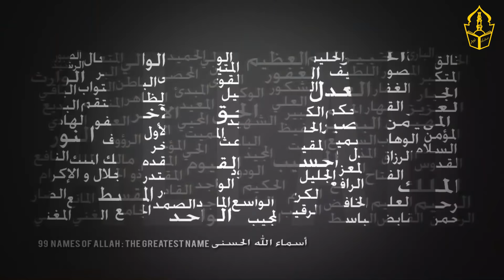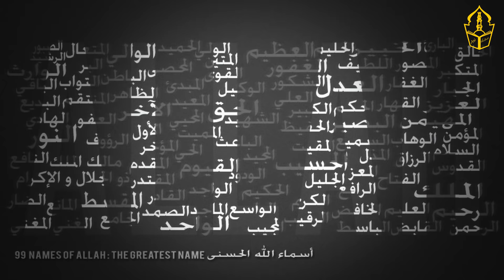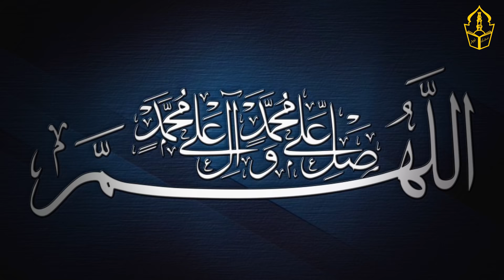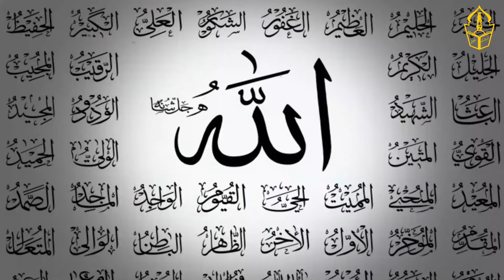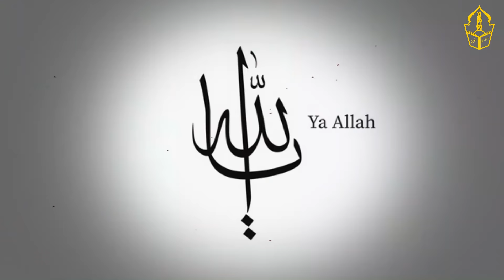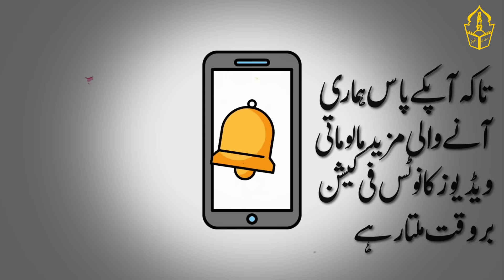See the power of Ya Azizu and the benefits of reading it in the morning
This is the title of the video  “See the power of Ya Azizu and the benefits of reading it in the morning | IT “

The short summary of this video is something like this.
The video will be made in Urdu language in which it is stated that
Every human being has this desire ... That he will always be healthy. And he would never have to face the needy ... And that is why whenever Muslims pray ... So they also pray to Allah to avoid the needy ...
That there are many forms of needy ... Sometimes a person becomes so helpless due to financial situation. And it needs ... That he has to ask for his needs ... And so the servant needs someone else to help him ... Similarly, a form of need is physical ... That when a person becomes physically weak or disabled due to some disability etc. Even so, the servant is dependent on others ... He needs the help of others.
Therefore, one should ask Allah Almighty for protection from all kinds of needy people. And our duty today is to protect the needy.
Which is a very special and experienced duty to avoid the needy ... Remember that this is the attribute of Allah Almighty. That is the adjective name ... Dear
The method of this wazifa is that you have to recite this blessed name 41 times daily after Fajr prayers. First and foremost, you must recite Durood-e-Pak ... Recite Durood Pak three, five or seven times. And after that, recite this attribute name of Allah, the Lord of Glory, 41 times ... You can also read "Dear" ... And you can read "or dear" ... As easy as you can ... Read this way ...
Since this duty is the duty after Fajr prayers ... That's why it's important ... That prayers should be observed ... In particular, observe Fajr prayers. And make this wazifa your routine after Fajr prayers ... Inshallah, you will be protected from all kinds of needy ... And not only will you be protected from the needy ... In fact, you will be honored by the blessing of this action. Your love will be born in the hearts of people ...

Important Notice:
The sound used in this video is our own. Each video has its own script which our team develops after a lot of hard work and research. The clips used in all the videos of this channel are taken from the membership of the famous website which our video editors design the clips according to the sound. Our goal in human voice is to provide good information on various topics. Our topics are based on Islamic, informative and scientific research. Our goal is to provide people with Islamic, scientific information.